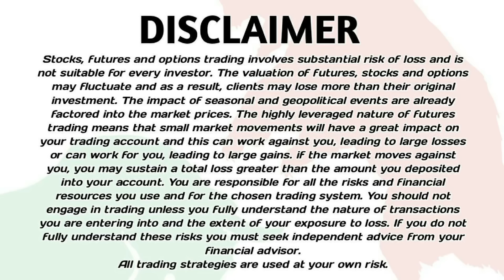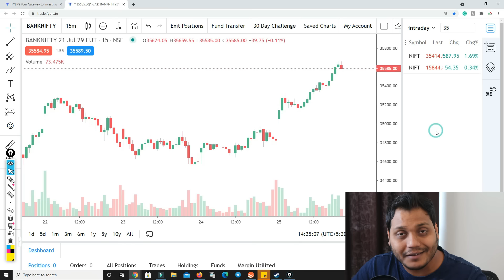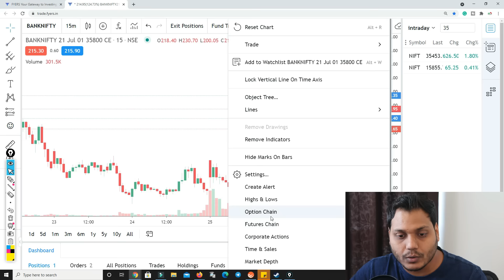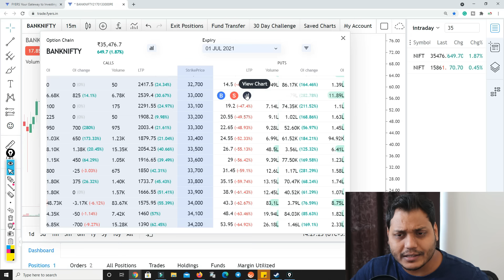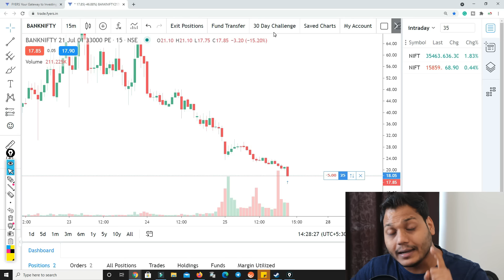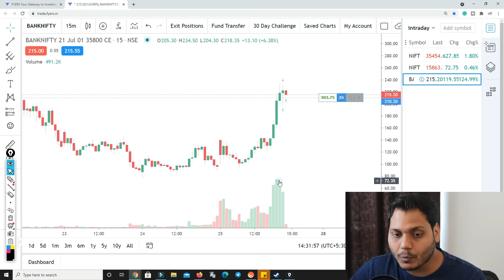Best Trading Platform For Indian Stock Market